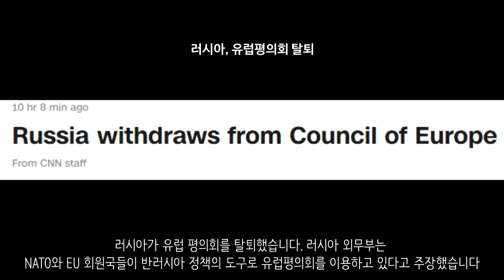[속보] 우크라이나 전쟁_미국인 기자 또 러시아군에 의해 사망_우크라이나 긴급속보72_[센서 스튜디오]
러시아군은 키이우 지역에서 우크라이나군으로부터 노획한 무기를 공개했습니다. 수많은 대전차화기와 각종 보병무기가 보입니다 - 더 썬

키이우 인근에서 러시아 공수부대 포병대가 적에게 포격을 가하는 모습입니다. D-30을 통해 키이우를 공격하고 있습니다. - 우크라이나 현지 제보(텔레그렘)

체르니히우에서 러시아군의 포격이 있었습니다. 이로 인하여 우크라이나군의 무기고가 공격을 받아 최대 20개의 장비가 파괴된 것으로 확인되었습니다. - 우크라이나 현지 제보(텔레그렘)

수미 지역입니다. 러시아군의 파괴된 장비가 보입니다. - 우크라이나 현지 제보(텔레그렘)

하르키우 지역입니다. 러시아군의 공습이 확인이 되어 시민들이 도망가는 모습입니다. 하르키우는 지속된 포격과 공습이 이루어지고 있는 지역입니다 - 더 썬

우크라이나군은 하르키우에서 또 다른 러시아 공군기를 격추하는데 성공했다고 밝혔습니다. - 우크라이나 현지 제보(텔레그렘)

루한스크 지역입니다. 비참한 전장의 모습이 보입니다. 일부 교전의 모습도 확인되었습니다.  - 우크라이나 현지 제보(텔레그렘)

마리우폴입니다. 이곳에서 러시아 장갑차의 진군에 반갑게 인사를 건내는 우크라이나 할머니의 모습이 확인되었습니다 - 우크라이나 현지 제보(텔레그렘)

마리우폴에 한 의사가 도시의 비극에 대해 설명하는 영상입니다. 현재 너무 많은 포격으로 인해 민간인 피해가 극심하다고 합니다. 그리고 각종 의약품, 의료장비들도 부족한 실정이라고 합니다. - 우크라이나 현지 제보(텔레그렘)

마리우폴에서 전투를 하는 모습입니다. 마리우폴에서는 우크라이나군이 여러번 러시아군을 격퇴하는데 성공했습니다.- 우크라이나 현지 제보(텔레그렘)

BBC 보도에 따르면 러시아군은 마리우폴의 병원을 점거해 400여명의 의사와 환자를 인질로 잡고 우크라이나군을 공격하고 있다고 밝혔습니다. 이는 중대한 전쟁범죄 행위입니다. - BBC

헤르손 지역에서 우크라이나의 파괴된 차량이 확인되었습니다. - 더 썬

헤르손에서 주민들이 자발적으로 제작하거나 숨겨둔 무기를 러시아군에게 압수당하고 있습니다. 집안 곳곳에서 화염병, 소총, 기관총 등을 압수중입니다. - 우크라이나 현지 제보(텔레그렘)

헤르손에서 북쪽으로 각종 화력투사무기가 이동중인 것이 확인되었습니다. - 우크라이나 현지 제보(텔레그렘)

미콜라이우 지역에서 우크라이나의 한 BMW 차량에 중기관총이 설치되어 있는 모습이 확인되었습니다.  - 더 썬

미콜라이우 지역에서 전자전에 이용되는 러시아 장비가 노획되었습니다.- 우크라이나 현지 제보(텔레그렘)

오데사에서 러시아군의 공습이 확인되었습니다 - 우크라이나 현지 제보(텔레그렘)

우크라이나군이 러시아군을 향해 발사하는 다연장로켓포입니다. 무수한 화력이 돋보이고 있습니다 - 더 썬

우크라이나 공수부대가 대전차화기를 통해서 러시아 전차를 파괴하는데 성공한 모습입니다 - 더 썬

전쟁을 피해 폴란드로 넘어온 우크라이나 난민들의 모습입니다. - 더 썬

독일 ZDF가 확인한 영상입니다. 이 영상에서는 러시아군이 손을 든 민간인에게 총을 발포하는 영상입니다. 중대한 전쟁범죄이며, 이 남성은 러시아군에 의해 사망했습니다. - ZDF

우크라이나 의료진은 지하대피소에 새로운 병원을 건설했습니다. 이곳에서는 포격과 폭격을 피할 수 있어 환자를 안전하게 치료할 수 있습니다. - 더 썬

우크라이나의 어떤 한 지역을 점령하는데 성공한 러시아군의 모습입니다. 이들은 보급선 보호를 위해 움직이고 있다고 합니다. - 우크라이나 현지 제보(텔레그렘)

NATO는 중국에 러시아 제재에 동참하라고 촉구했습니다 - 더 썬

러시아의 제150소총병사단의 사령관인 올렉 미티아예프 소령이 전사했습니다. - NEXTA

폭스 뉴스의 피에르 자크르제우스키 기자가 키이우 외곽에서 취재 도중 총격으로 인해 사망했습니다. - 연합뉴스

러시아가 유럽 평의회를 탈퇴했습니다. 러시아 외무부는 NATO와 EU 회원국들이 반러시아 정책의 도구로 유럽평의회를 이용하고 있다고 주장했습니다 - CNN

폴란드, 체코, 슬로베니아의 정부수반이 우크라이나 키이우에 방문해 우크라이나에 대한 지지와 지원의사를 확고히 했습니다. 교전 상황임에도 불구하고 이런 정상들의 방문은 우크라이나에 큰 힘이 될 것으로 보입니다. - NEXTA